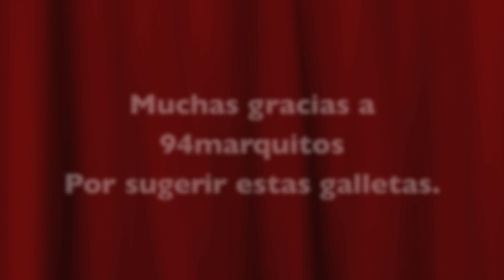Receta de galletas para el día de san Valentin parte 1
Si quieres vender algo para ese día o simplemente hacerle algo especial a algún ser querido les tengo esta receta.

INGREDIENTES:
3 1/2 tazas de harina
2 huevos
2 barritas de mantequilla
2 citas de vainilla
1/2 cdita de sal
1 cdta de royal opolvo para hornear
1 taza de azúcar

Bistec en salsa de pasilla